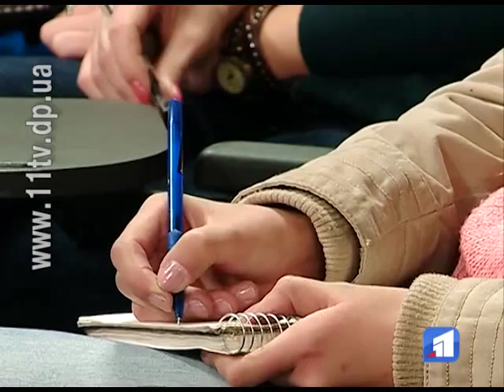Школа лікарняних клоунів оголошує День відкритих дверей